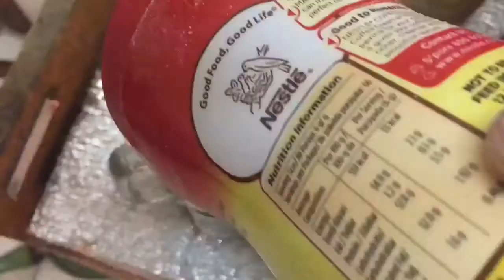SOMETHING GREAT -| VLOG BEGINNERS